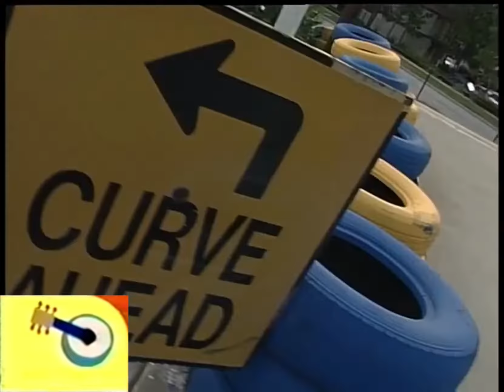Noggin's Move To The Music: Chuck E. Says (Chuck E. Cheese) (V2)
Requested by luke bruce1225252,

This is a fun version of simon says.

Which Noggin's Move To The Music video should i do next?